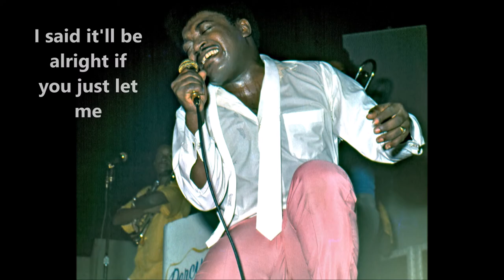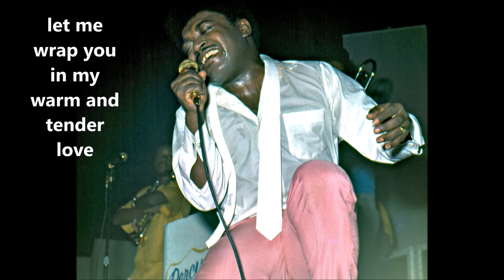Percy Sledge Warm and Tender Love - Single Version (with lyrics)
From 1966 - Percy Sledge "Warm and Tender Love"
Photo of Percy Sledge by Gene Pugh